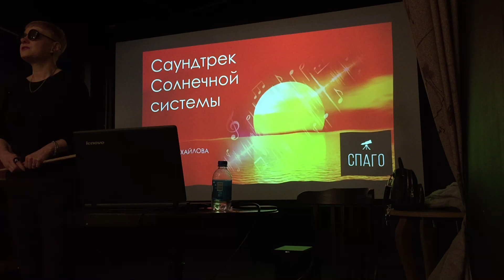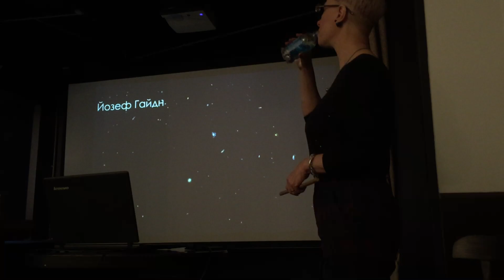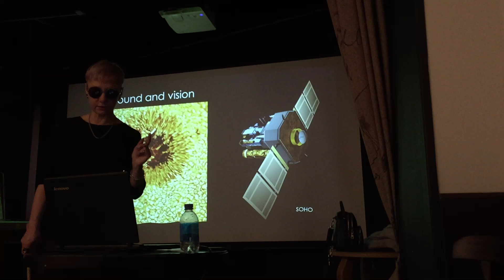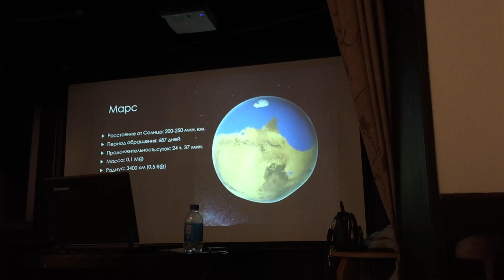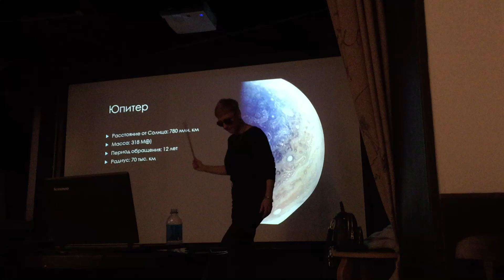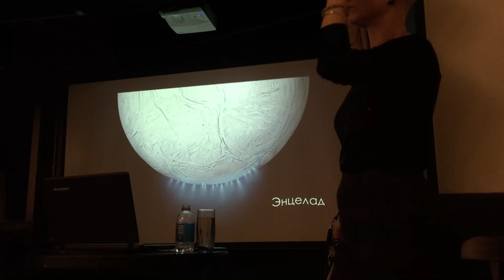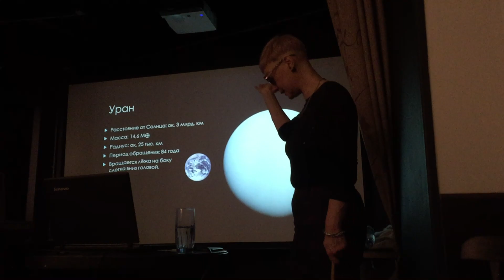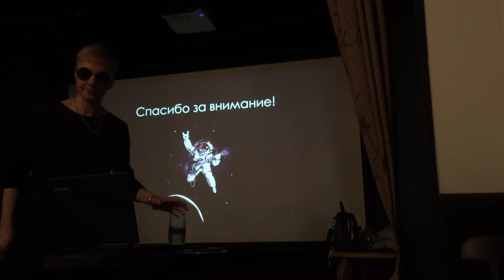Ирина Михайлова. Саундтрек Солнечной системы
25 января 2020, библиотека Некрасова